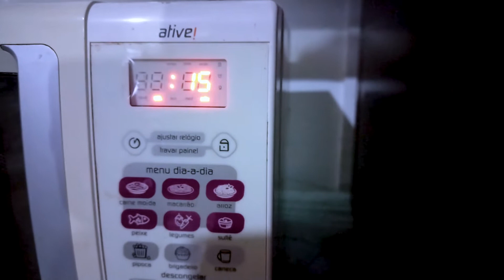Como derreter chocolate (com receita)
Veja algumas dicas de como fazer o chocolate perfeito